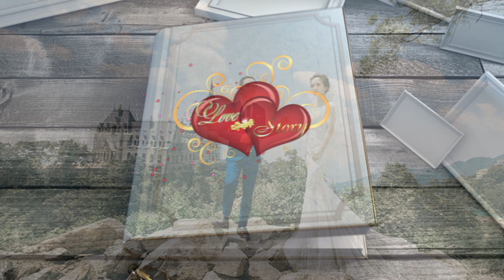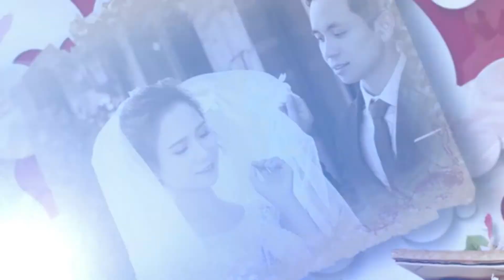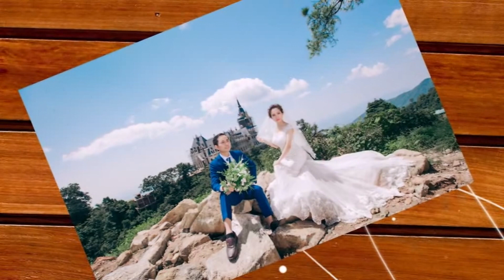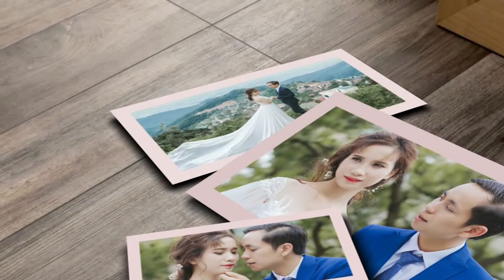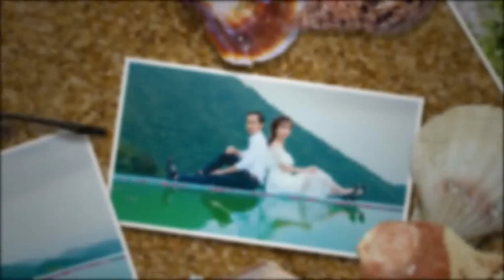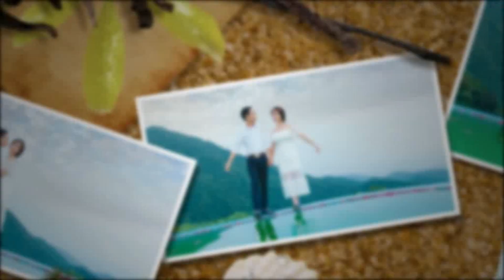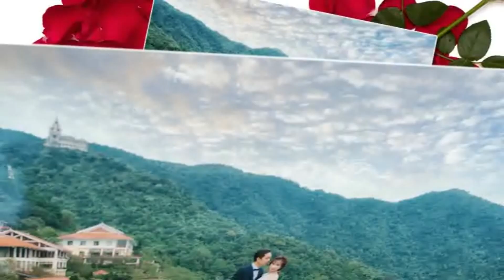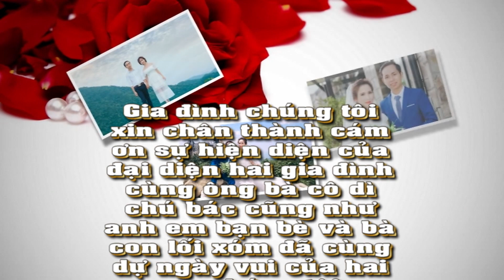Prewedding Photo Music Album Vũ Trường & Nguyễn Thoa | Studio Vinh Nguyệt | Montage Hoàng Video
* Hôm nay 17/11/2017 - Mình lập kênh này đê lưu trữ các clip ảnh cưới hoặc các video ngày cưới, ăn hỏi cho cô dâu chú rể theo yêu cầu của gia đình và của cô dâu chú rể. Nếu có bạn nào thấy việc đó là  không cần thiết có thể comment dưới video đề nghị mình xóa visdeo hoặc cũng có thể khóa video để không ai nhìn thấy nhằm mục đích lưu trữ về lâu dài cho các bạn. Chúc các cô dâu chú rể hạnh phúc và thành công trong cuộc sống!
Hoàng Video - Chuyên ghi hình cưới hỏi tại Tuyên Quang.